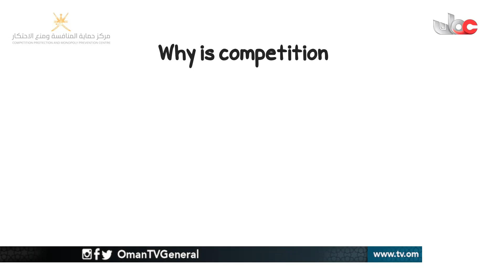English News Bulletin | Sunday 14 April 2019